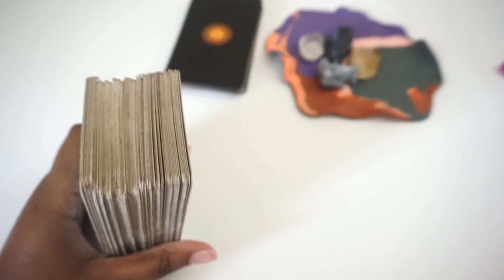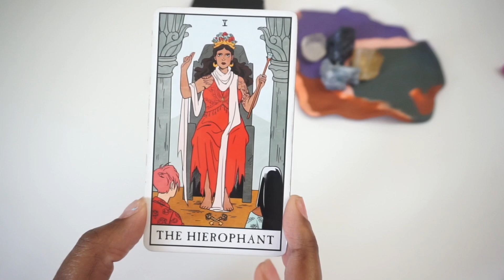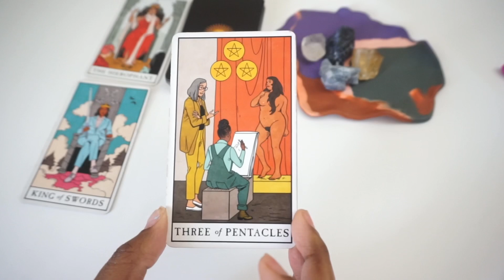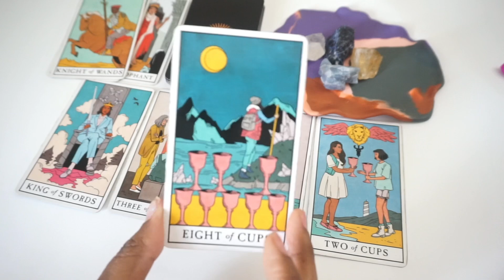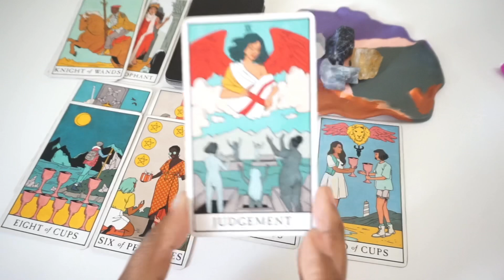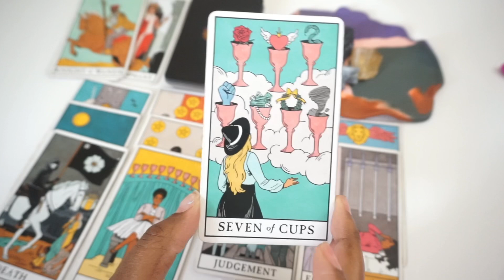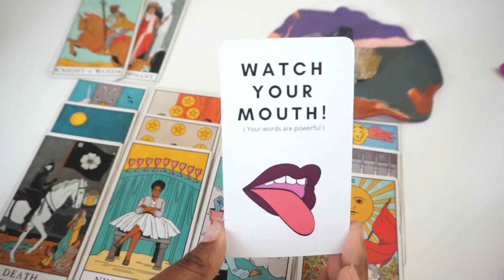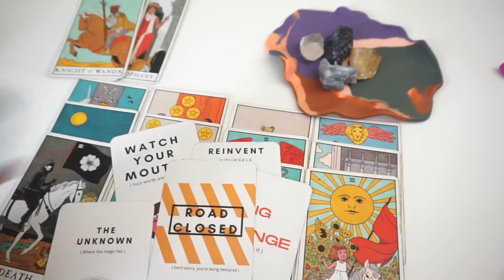Taurus | Road closed 🚧for your highest good! Feb.12-19th 2021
1 QUESTION - $7

2 QUESTIONS - $14

3 - QUESTIONS $21

4 QUESTIONS - $28